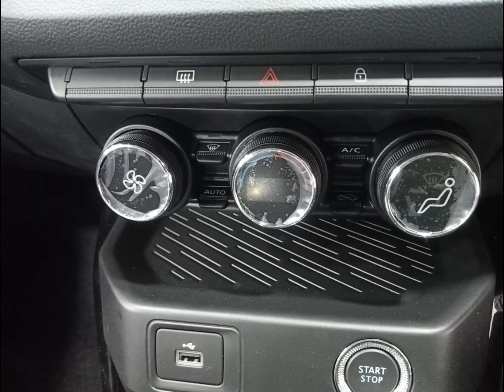renault kiger with actual interiors & exteriors look | compact SUV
kiger renault

renault

kiger renault base model

renault kiger base model 2023

RENAULT KIGER 2023 RXL SECOND BASE MODEL ♥️ KIGER RXL 2023 🔥 KIGER SECOND BASE MODEL

Renault's compact SUV has been given a minor update to celebrate its 50,000-unit production milestone